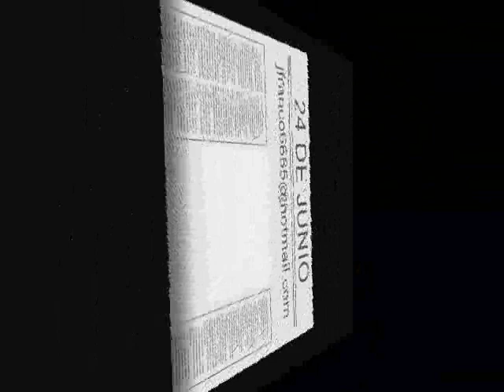San Juan Bautista Suchitepequez, Convite 24 de Junio 2010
San Juan Bautista, Suchitepequez, Guatemala, Centro America